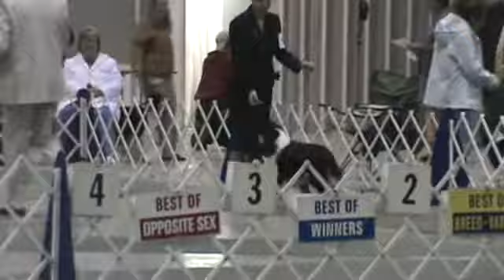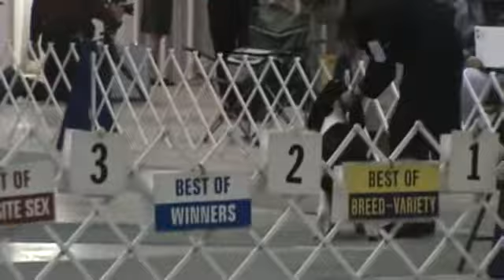Bitches competition Part 2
some overlap first post goes thru Bred by and this goes through winners bitch